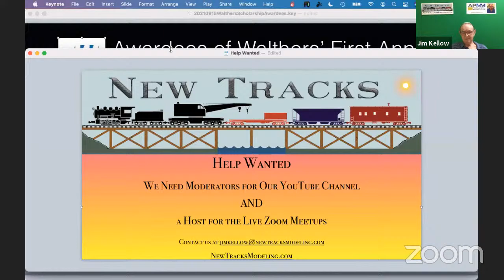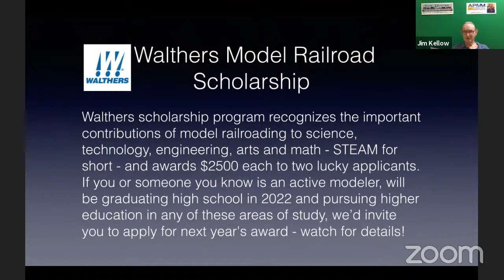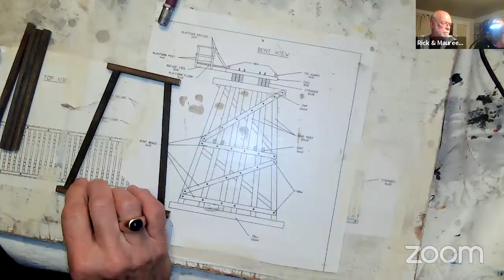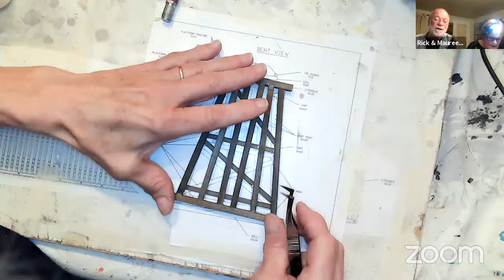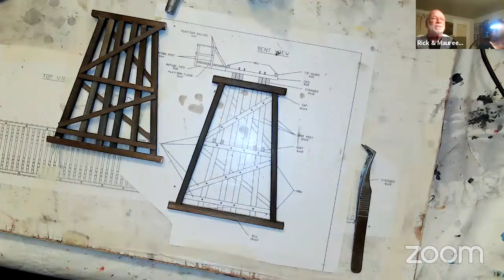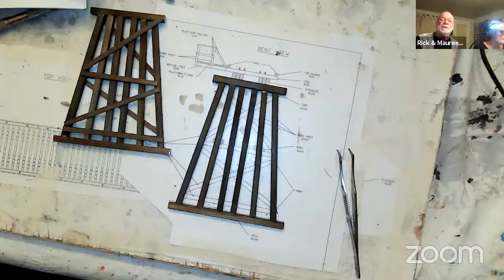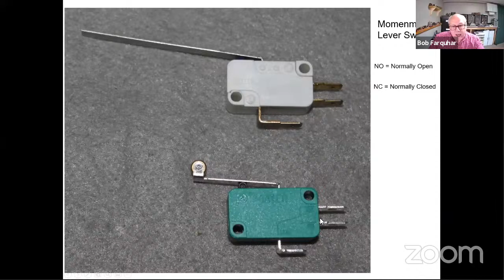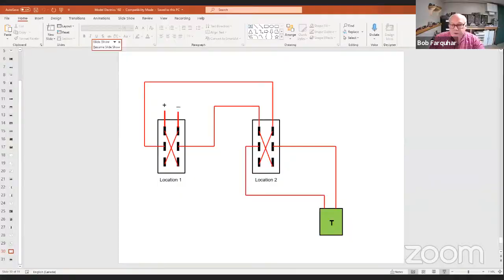New Tracks Modeling Live Meetup Wednesday September 15, 2021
The Wednesday September 15, 2021 New Tracks Live Zoom Meetup

00:02:06 - "Build Along" - upcoming segments

00:05:10 - "My Build" segment explained and how to participate

00:09:12 - Walthers has announced the recipients of it first annual scholarship

00:11:44 - Quick Tips - Paul Thomson's guest presenter Steve Wood reveals a simple way to remove the body shell from a Kato freight locomotive.

Special Segments:
00:13:30 -  Rick & Maureen Hunter Trestle Build Along of the 81' timber trestle Part 3
00:56:14 - Bob Farquhar Basic Electronics 102

01:18:08 - Preview of our next meetup on Wednesday September 22, 2021 at 7PM EDT

Manufacturers who have generously sponsored New Tracks Modeling through door prize donations;

1. Roger Rasmussen, owner of Coastmans Scenic Products (no apostrophe) sponsored a Door Prize on our August 25, 2021 Zoom show.
Roger Rasmussen
Coastmans Scenic Products (no apostrophe)
17 Hamlet Street
Port Orford, Oregon, 97465

2. Nick Santo who makes Decoder Buddies is sponsored a Door Prize on our August 28, 2021 Zoom show.

3. Walthers - "Dedicated to helping you find the information, supplies and equipment you need to make your model railroading fun, just as we’ve been since 1932."

1072 Riverbank Drive,
Cambridge, Ontario,
Canada N3H 4R6

2. Martin Breckbiel MMR is building a Leadville Designs Maintenance of way car starting on September 22nd, 2021. Leadville Designs Maintenance of way car in HO, S, and O scales.

3. Jim Murphy is building a LaBelle Woodworking Business Car starting on October 13th, 2021.

4. Bill Davis is building a Rail Scale Models Tobacco Barn Kit.  Starting on October, 16th.
1. Rail Scale Models Tobacco Barn Kit in N, HO, S, & O at 20% off MSRP with coupon code NewTracks, (one word), at the check-out screen from June 1 thru Oct 30, 2021
La Belle Woodworking
5101 Ridge Road
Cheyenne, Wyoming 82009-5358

5. Build Along” All Nation  O scale Waffle side car with David Schultz starting on 11/6 John Wubbel, owner of All Nation strongly suggest putting in a reservation for a kit(s) as early in advance as possible to get the kit made and shipped. Let me know that it is for your Build Along and I will do my best to accommodate. Contact John at:
The All-Nation Line
Manufacture and Distributor "O" Scale Model Railroads
All Nation Line eBay Store

Join us on Zoom to participate in the live stream and have the opportunity to ask questions directly to the presenters. Or just hang out with the other attendees after the show.

To participate on Zoom, visit NewTracksModeling.com and register to receive email announcements about future New Tracks Meetups. After registration, you must confirm your registration using the email that will be sent to your registered email account. If you don't see the email, check your spam box.